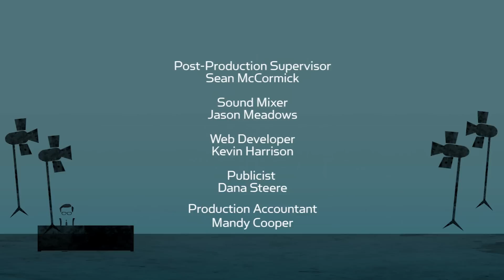Jazz Jennings on 'I Am Jazz,' Trump, & transgender discrimination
Pioneering transgender teen Jazz Jennings discusses her fight to "normalize" the perception of transgender youth in America, talks coping with hateful discrimination towards the LGBTQ community, and opens up about meeting outspoken conservative talk host Tomi Lahren. Plus, the 16-year-old activist on President Trump and the new season of 'I Am Jazz'.